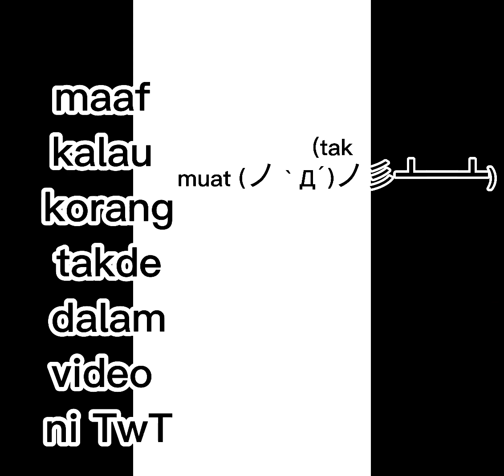kawan animation aku|| maaf kalau korang takde dalam video ni|| 🗿 (tak muat (ノ｀Д´)ノ彡┻━┻)